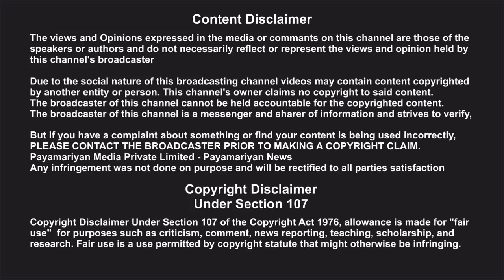Release Event சிவகார்த்திகேயன் செயலால் நெகிழ்ந்துபோன அரங்கம்